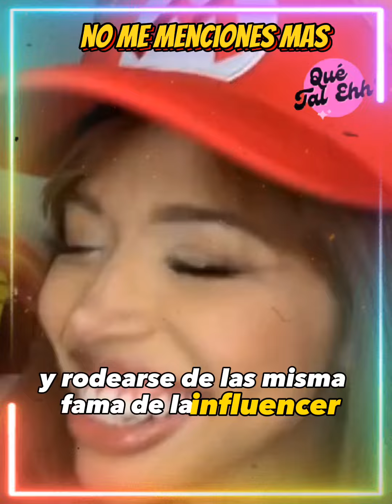Yoshua se apena de su hermana YERI MUA 😲